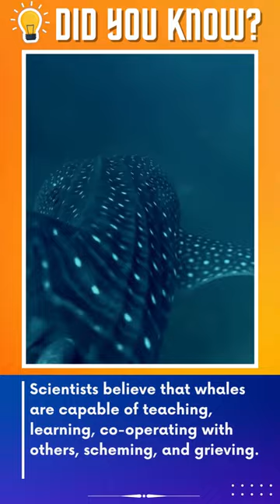7 Awesome Facts About Whales - part 4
7 Awesome Facts About Whales - part 4